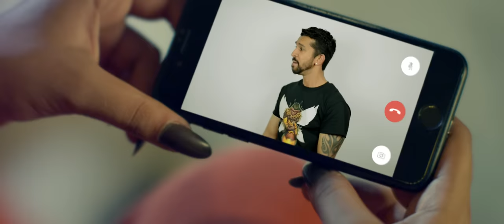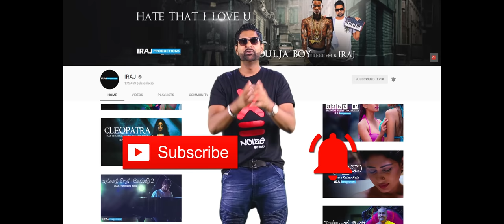IRAJ - රාගිනී | Ragini - Lil Hassi Ft. BK | Killer Bee & Izzy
Buy "Ragini" on I tunes & Apple Music

Beat Programming - GOA
Vocals - Lil Hassi
Rap - Bone Killer & Killer Bee
Lyrics - Sajith Akmeemana
Recorded at - ILL Noize Studios Sri Lanka 2017
Mixed by - Ranga D
Mastered by - Cass ( UK )
Video Director - Priyanga Ranasinghe from Iraj Productions
Video Editor - Dinuka MK
Colourist - Priyanga Ranasinghe
D.O.P. - Majith Uyangoda

Official Clothing Partner " NOIZE "
Official Hospitality Partner " Ohei Tangalle "

Iraj Productions Pvt Ltd 2017 | ILL Noize records 2017 | MultiSourcing Lanka Pvt Ltd 2017